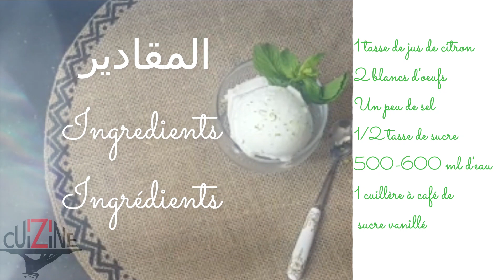كريبوني او سوربي ليمون | Crepone | Sorbet citron | Lemon sorbet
قم بسحب شريط المعلومات
أنقر على الجرس 🔔 إذا كنت لا تريد أن تفوت أشرطة الفيديو الخاصة بي الجديدة 💖

المقادير
1كوب عصير ليمون
2 بياض بيض
شوية ملح
1/2 كوب سكر
600-500مل ماء
1م ص سكر فانيليا

Ingredients
1 cup lemon juice
2 egg whites
A little salt
1/2 cup sugar
500-600 ml of water
1 teaspoon vanilla sugar

Ingrédients
1 tasse de jus de citron
2 blancs d'oeufs
Un peu de sel
1/2 tasse de sucre
500-600 ml d'eau
1 cuillère à café de sucre vanillé